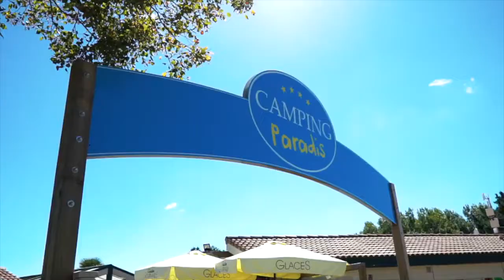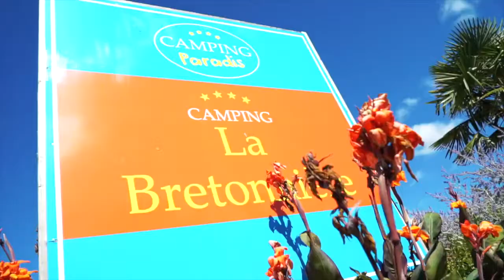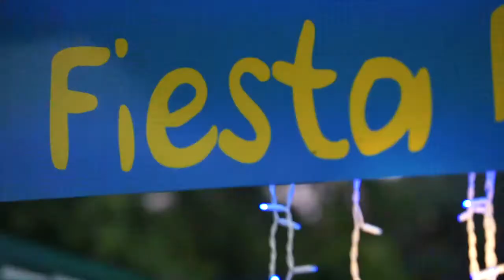Camping paradis la bretonnière